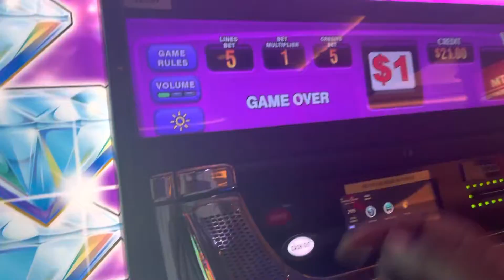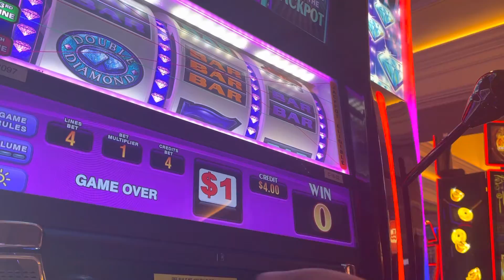At casino machine didn’t want give us any more money.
Went to turning stone casino today the machine let us hit 3 times before this video then it didn’t want us  get any more money out of it.